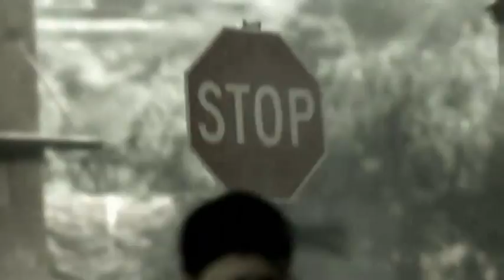Bull Smith Entrance Video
Entrance Video for DCW Superstar Bull Smith